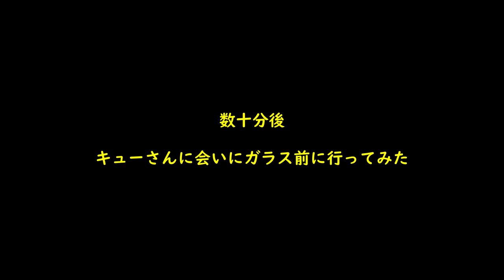遊ぶキューさん・子供さん達と オランウータン 多摩動物公園 No 8-5 238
オランウータン　多摩動物公園　No8-5　238
2015年4月12日
キューさんがプランターどけて、子供さん達とスキンシップします。
その後、プランターを押し歩きます。一人遊びです。
数十分後ガラス前に行ってみました。
キューさんが自分でプランターを溝に捨てたのだろう、
そのプランターを再び溝底から拾い上げてきました。

6 Zoo Orangutan: Orangutan 238
April 12, 2015 Tama Zoological Park No8-5
Mr. Queue will go to the planter and skinship with the children.
Then push the planter around. It's a solo play.
I went to the front of the glass after tens of minutes.
Queue might have thrown the planter into the ditch himself,
Queue picked up the planter from the bottom of the ditch again.